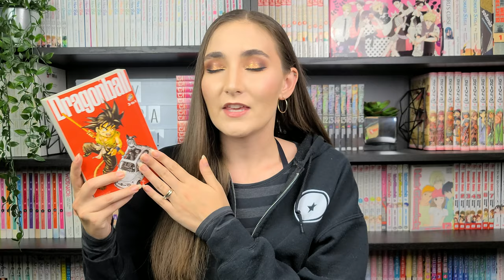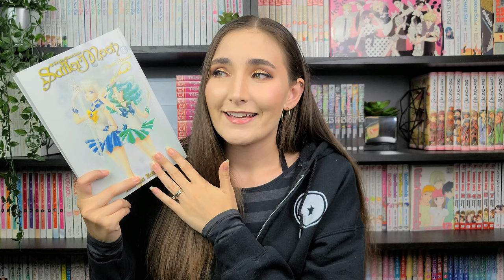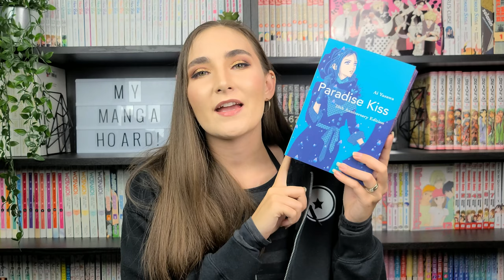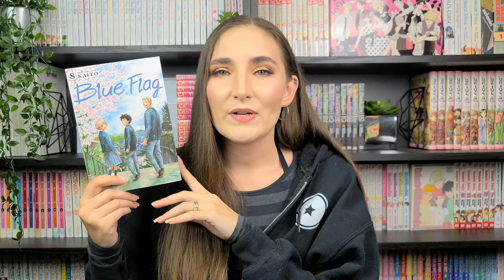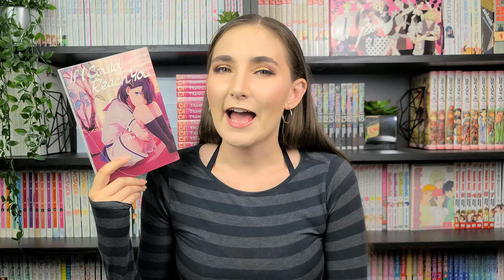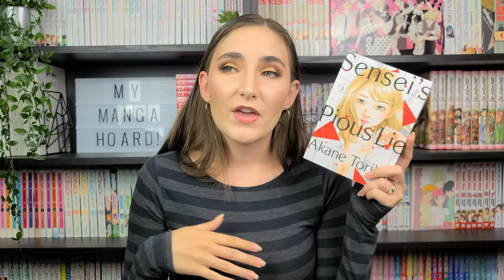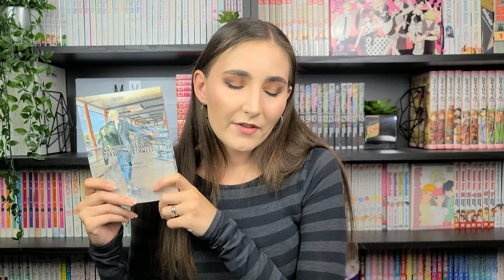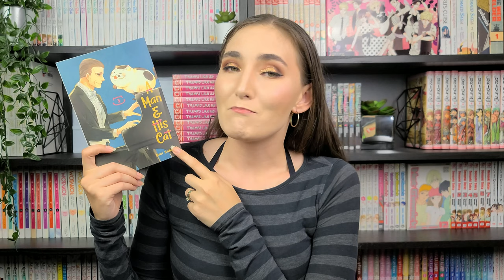Monthly Manga Wrap Up/Mini Reviews: June, July, & August 2022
Hello everyone!!

Today, I’m reviewing all the manga I read in June, July, and August and that means I'm finally caught up with my monthly wrap ups!! Thank you for being so patient with me and I hope my thoughts help you on your own manga journey! (人´∀`)

⏲️ TIMESTAMPS
0:00 Intro
1:45 Dragon Ball, the 3-in-1 Edition by Akira Toriyama [Vol. 1]
2:30 Kaiju-Girl Caramelise by Spica Aoki [Vol. 1]
4:04 Pretty Guardian Sailor Moon the Eternal Edition by Naoko Takeuchi [Vol. 5-6]
8:31 Paradise Kiss by Ai Yazawa the 20th Anniversary Edition
9:43 Blue Flag by KAITO [Vol. 1-8]
17:01 If I Could Reach You TmNr [Vol. 1]
18:17 Sensei’s Pious Lie by Akane Torikai [Vol. 1-3]
23:50 Go with the Clouds North by Northwest by Aki Irie [Vol. 1-5]
27:16 My Dress-Up Darling by Shinichi Fukuda [Vol. 1-6]
29:22 A Man and His Cat by Umi Sakurai [Vol. 1-3]
30:19 Outro

🎨 ART
🌌 Designed by catalyststuff/Freepik